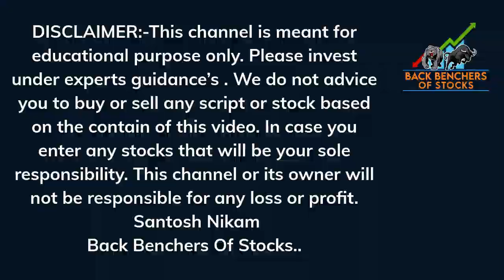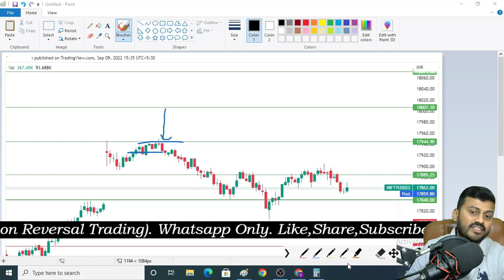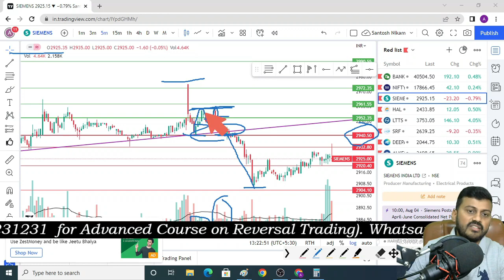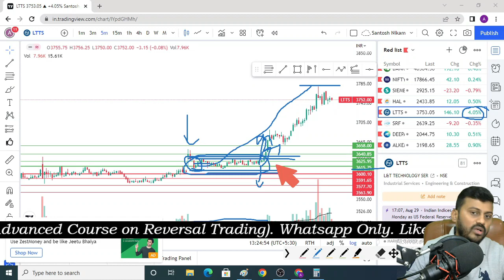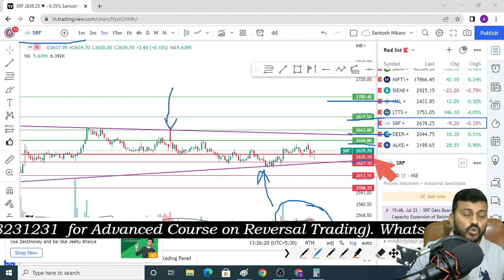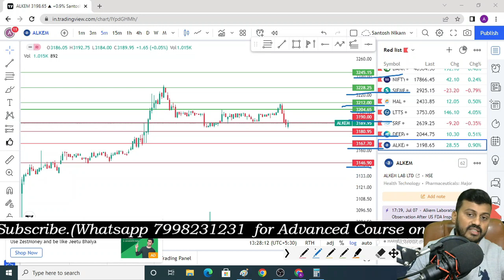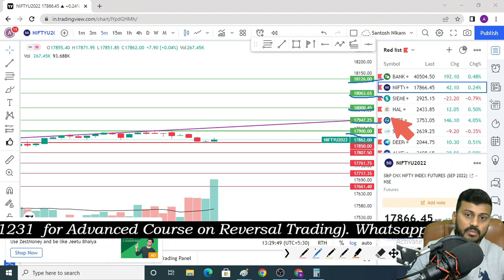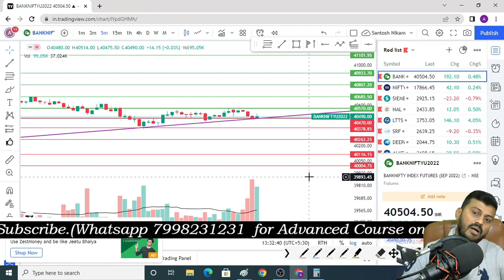Bank nifty tomorrow prediction| POSITIVE BREAKOUT STOCKS FOR TOMORROW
Prediction analysis
Option trading
Option buying
Best strategy
Nifty analysis
Banknifty analysis
nifty prediction
bank nifty